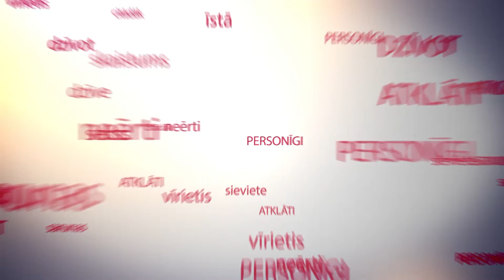Sieviete. Personīgi: Uģis Kuģis par to, kas ir pusmūža krīze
"Sieviete. Personīgi" skaties trešdienās 21:00 STV!